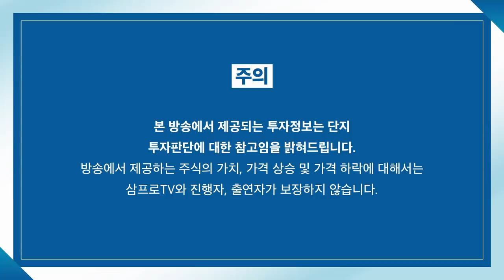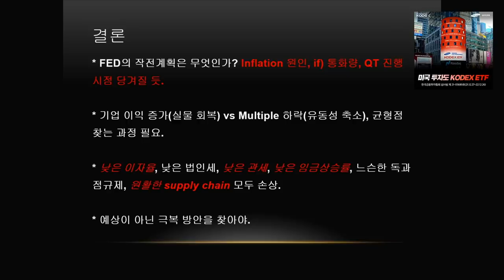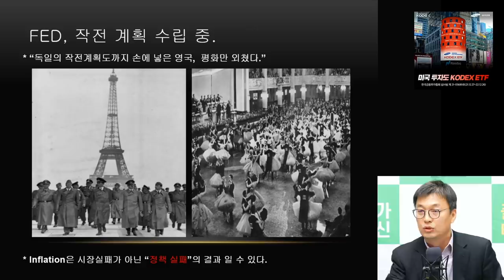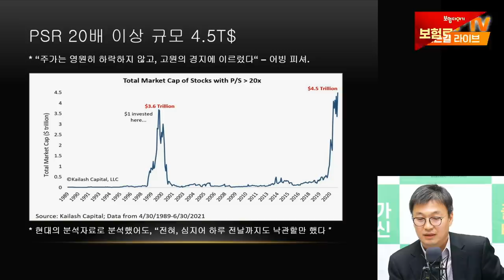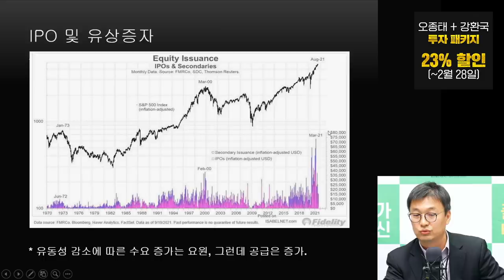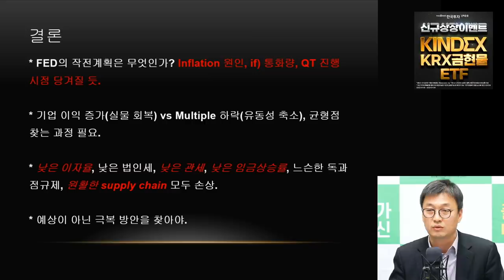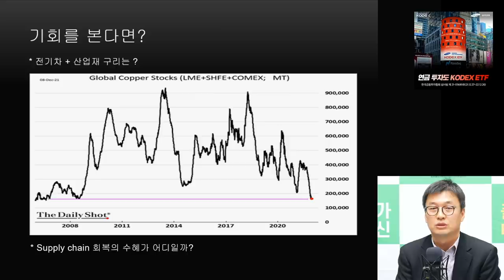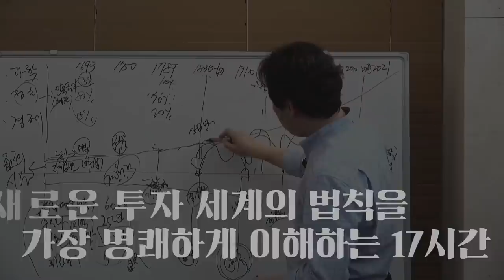[심층인터뷰] 돈줄 죄는 세계, 위험 대비할 시기 오고 있나? f. 유진투자증권 강영현 부장